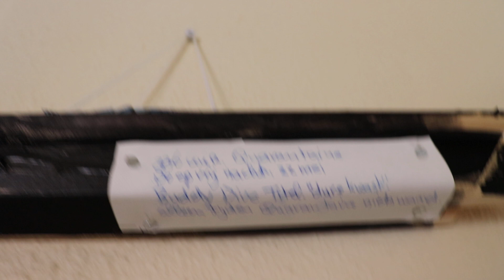Fred Ros 14 dagen Quarantaine "Kunstproject 336 uur in Quarantaine".Vijfde dag 23 mei 2020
Vanaf 17 maart tot 19 april  heb ik min of meer  vastgezeten in Nederland  wegens het Corona virus. Op 19 april ben ik als  repatriant weer terugkeert met de KLM Amsterdam - Curacao en van Curacao  - Bonaire met flydivi gevlogen, naar mijn vaderland Bonaire.
Verplichte 14 dagen in Quarantaine in Resort Buddy Divi, waar ik mijn hotelkamer veranderde in een Atelier. Een aantal dagen zal ik mijn werkzaamheden via video vastleggen, Eerste ochtend geeft de verandering aan van het interieur.